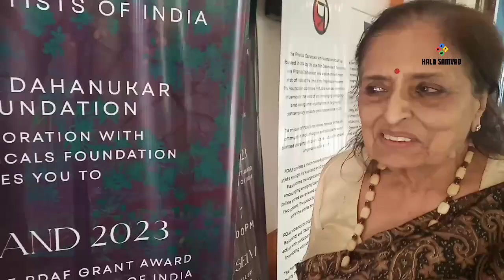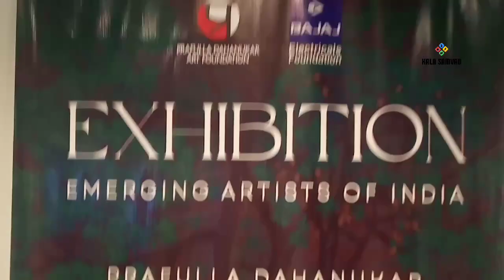Kala Samvad | Art Exhibition KALANAND by Prafulla Dahanukar Art Foundation at CSMVS, Fort, Mumbai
Kala Samvad | Art Exhibition KALANAND (2022-23) by Prafulla Dahanukar Art Foundation at Chhatrapati Shivaji Maharaj Vastu Sangrahalaya, 159-161, Mahatma Gandhi Road, Kala Ghoda, Fort, Mumbai.

"The Arts are an integral part of our culture; we must, as a society, encourage those who dedicate their lives to the Arts."
- Prafulla Dahanukar

The mission of the Prafulla Dahanukar Art Foundation is to create a network for the Artist community in India, recognise and publicise the work of talented emerging artists and act as a catalyst for artist-led social action promoting creativity as a way of change.
Prafulla Dahanukar Art Foundation Supporting the Arts, empowering artists and communities. 29 states, 230 cities, 15578 artists, 5cr in fellowships, 92321 children reached.
​K A L A N A N D - E M E R G I N G  A R T I S T S G R A N T S
B A L A N A N D -  A R T S   E D U C A T I O N  &  C O N T E S T
S A D A N A N D - A R T S   O U T R E A C H
Kala Samvad, Prafulla Dahanukar Art Foundation, Kalanand, Balanand, Sadanand, Art Exhibition, Prafulla Dahanukar, Kala Ghoda, Chhatrapati Shivaji Maharaj Vastu Sangrahalaya, CSMVS,

About Us:
Kala Samvad (YouTube Channel),
Rajkumar Sharma (Editor & Publisher)
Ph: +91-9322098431